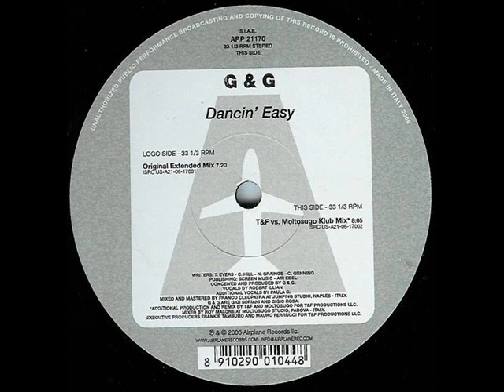G&G (Gigi Soriani & Gigio Rosa) - dancin' easy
G&G - Dancin' Easy (Gigio Rosa e Gigi Soriani). Dancin' Easy è il brano che negli anni '70 e '80 ha caratterizzato gli spot pubblicitari della Martini & Rossi. La versione originale è di Danny Williams, mentre questa versione, pubblicata nel 2006 dall'etichetta Airplane Records, è stata suonata dalle più importante emittenti radiofoniche europee e suonata in tutti i club che contano.

Dancin' Easy was the soundtrack of Martini & Rossi's commercials in '70 and '80 decades. Original version by Danny Williams, while this version was released in 2006 by Airplane Records and played in major european clubs and radio stations.